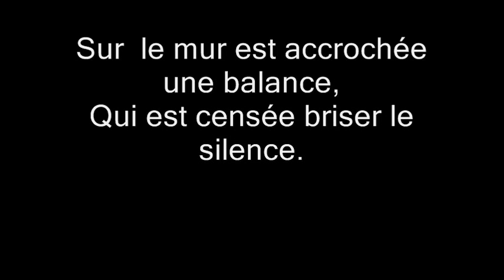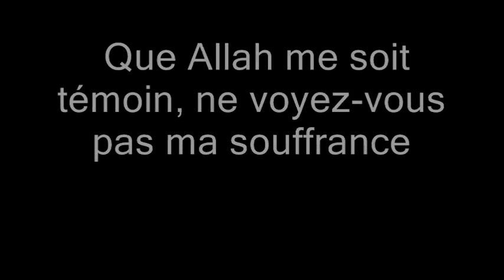LAKHDAR BRAHITI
Lakhdar Brahiti un Innocent derrière les barreaux

En ce jour du 9 mars,
Des juges débarquent de la planète Mars !
À Béjaia à la cour dassise,
À une heure du matin bien précise
Un jugement rendu a leur guise,
Un tribunal aveugle qui méprise.
Sur le mur est accrochée une balance,
Qui est censée briser le silence.
Toi tu regardais toute lassistance,
Tous avec toi on se...nt ta souffrance
Après un verdict sans âme ni conscience
À la cour le peuple a vu et entendu la science
Sauf une justice plein dorgueil qui a osé prononcer la sentence

Ce soir ton innocence dans nos cœurs résonne.
Ému mais pas abattu, Lakhdar les regarde avec insistance
Ouaklgèouèn Rabi, le visage plein dinnocence
Que Allah me soit témoin, ne voyez-vous pas ma souffrance
Commence la plaidoirie de la partie civile
Qui présente des arguments débiles
Dun dossier vide et fragile
Qui ne tient quà un fil
En Algérie beaucoup dans ton cas
Même avec un bon avocat
Face aux magouilles des magistrats,
Nous ne baisserons pas les bras, Tôt ou tard ta libération viendra
©Nassim et Kamel Ben Chérif